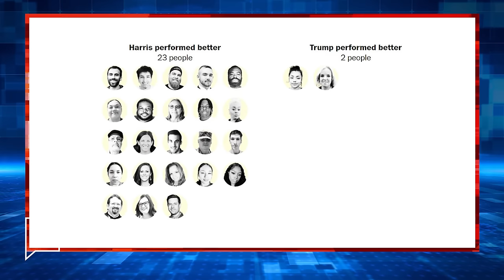Harris vs Trump düellosunu kim kazandı? | SEÇİM '24 ABD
Donald Trump ile ABD Başkan Yardımcısı ve Demokrat Parti’nin Adayı Kamala Harris, İlk Kez Televizyonda Canlı Yayında Karşı Karşıya Geldi. Murat Türsan ve Ali Deniz Çakır, tüm detaylarıyla münazarayı değerlendirdi.

0:00 - 1:14 Giriş
1:15 - 5:35 2025 Projesi
5:36 - 12:11 Kürtaj tartışmaları
12:12 - 14:24 Göçmen tartışması
14:25 - 19:23 6 Ocak olayları ve Göçmenlerim kedi yediği iddiası
19:24 - 22:36 Trump Biden’ın çekilmesinden rahatsız
22:37 - 26:08 Trump 2020 seçimlerini kaybettiğini kabul ediyor mu?
26:09 - 28:56 İsrail - Filistin tartışması
28:57 - 30:50 Sağlık politikaları tartışması
30:51 - 33:27 Düellonun kazananı kim?
33:28 - 36:11 Moderatörler adil miydi?
36:12 - 37:13 Cumhuriyetçilerin Trump’a eleştirileri
37:14 - 39:30 Münazara performansı anketlere yansır mı?
39:31 - 40:31 Kapanış